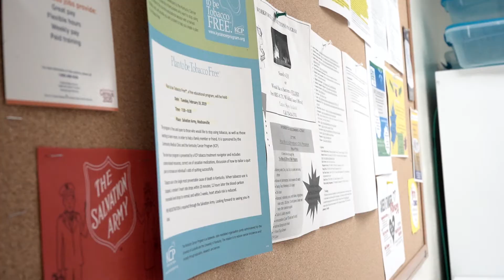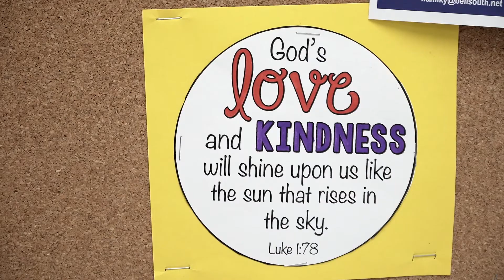Salvation Army Homeless Shelter - Hopkins County KY